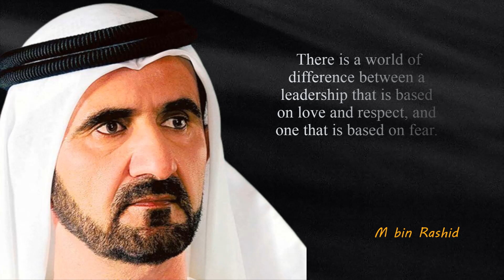Muhammad Bin Rashid Quotes | Muhammad Bin Rashid Quotes Will Change Your View Of Life Forever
1. "Muhammad Bin Rashid Quotes Will Inspire You To Be A Better Person"
2. "Muhammad Bin Rashid Quotes Will Change Your Life For The Better"
3. "Muhammad Bin Rashid Quotes Will Transform Your Life"
4. "Muhammad Bin Rashid Quotes Will Motivate You To Be The Best You Can Be"
5. "Muhammad Bin Rashid Quotes Will Change Your View Of Life Forever"

welcome to Inspiration Guru, your top source of inspirations & the wisdom of great people that have walked on this planet. We accumulate knowledge, inspiration, motivation, and wisdom from successful people and share them with you.

There is power in words. A wisely put aphorism can change the course of direction to your benefit while a clever epigram can make your life forever.

Inspiration Guru is not related to any other quote publisher or catalog. We don’t reserve the rights for the quotes we publish on our channel. Republishing any of our content is strictly prohibited unless agreed upon.